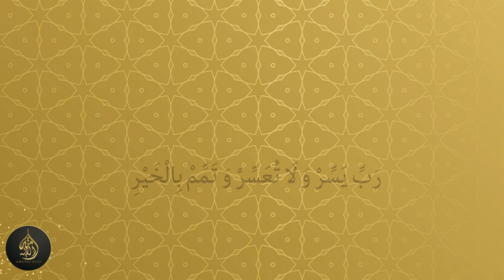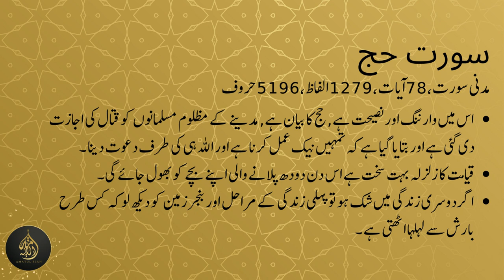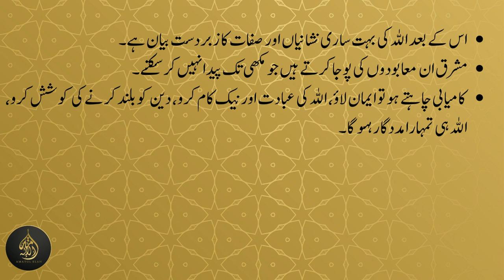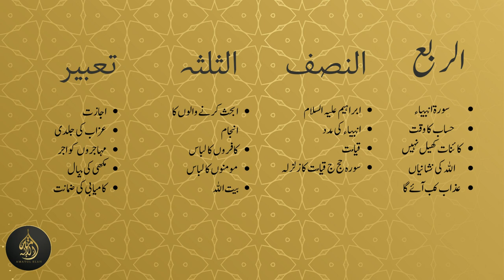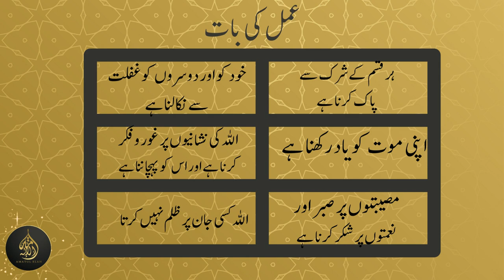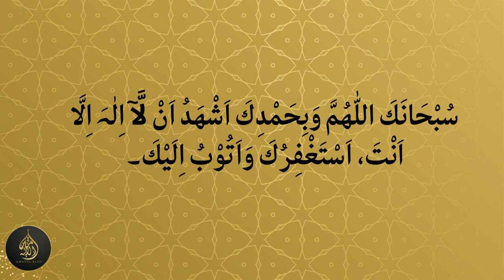Dura e Quran (2023) Juz17 Dated: 25 March 2023 islam islamic quran duraequran #2023